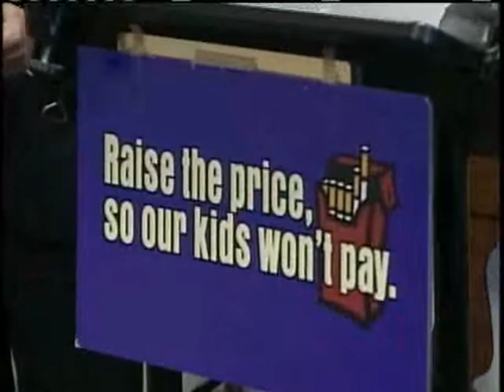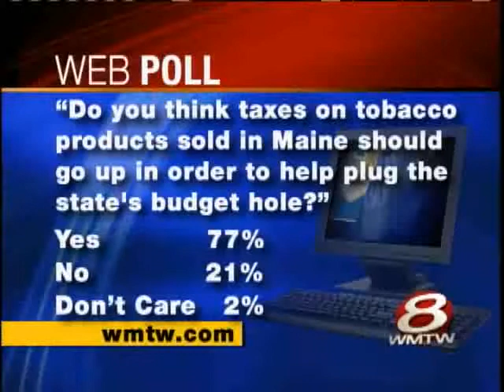Group Calls Lawmakers To Increase Cigarette Tax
A group led by Maine's chapter of the American Lung Association wants state lawmakers to add another dollar onto the tax for a pack of cigarettes.  News 8's Steve Minich reports.